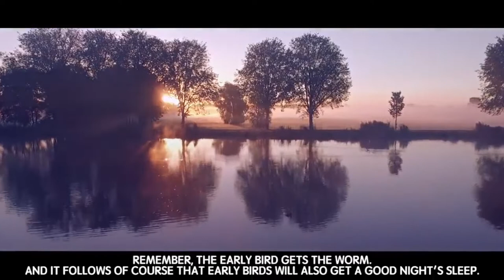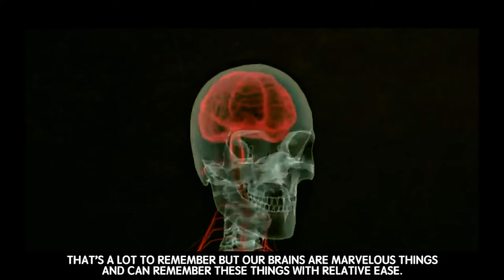5 Biblical Habits Of Highly Successful Christians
5 Biblical Habits Of Highly Successful Christians